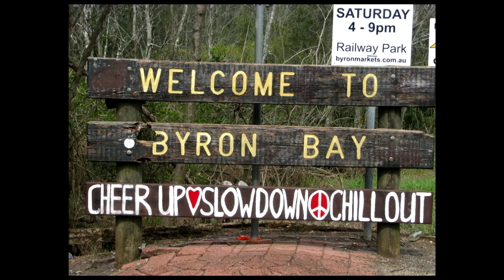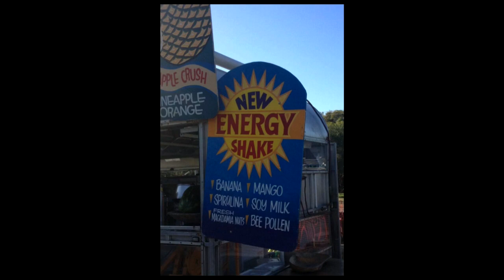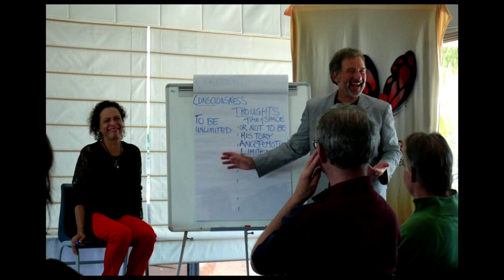Faces of Shaumbra - Byron Bay, Australia - November 2013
In November 2013 Shaumbra gathered in Byron Bay for an Act of Consciousness workshop with Adamus Saint-Germain, channeled by Geoffrey Hoppe. For more information about the Crimson Circle, please

Music is "Land Down Under (Aboriginal Mix)" by Global Cultural Collective.